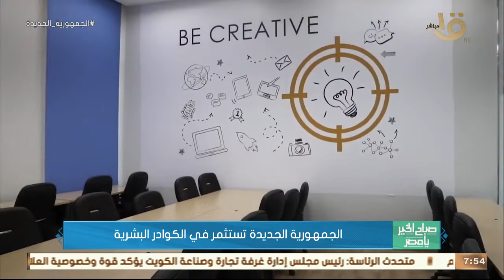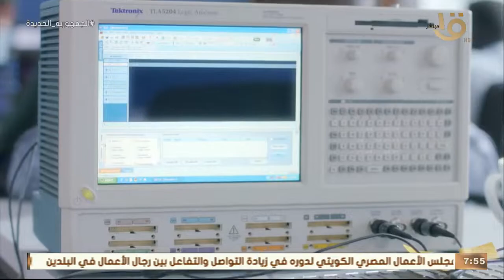صباح الخير يا مصر |الجمهورية الجديدة تستثمر في الكوادر البشرية